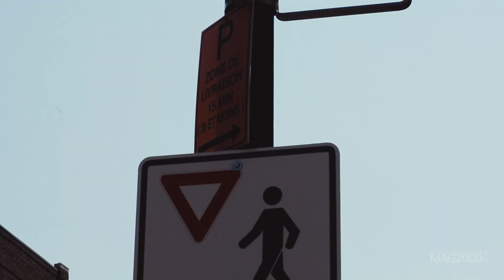Vos médias locaux 100% unis pour notre économie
Mobilisons-nous. « Pourquoi on ne s'unirait pas nous aussi en tant que médias? » Tsé, démontrer que même dans l’adversité, tous les médias locaux ont une volonté et un but communs : faire triompher l’économie locale, offrir du contenu de qualité et informer notre communauté en Mauricie.